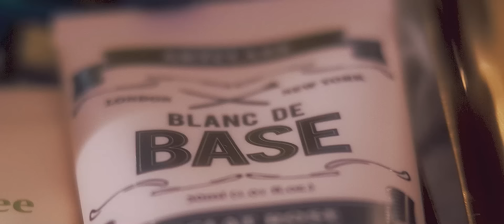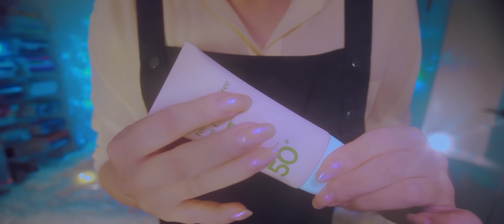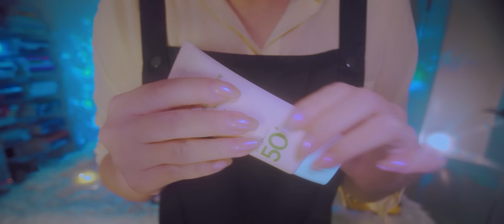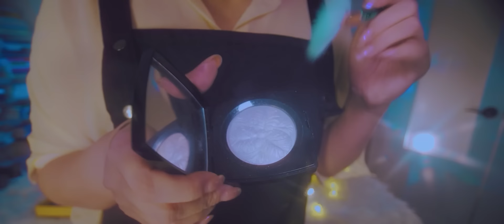ASMR 메이크업 롤플레이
지난 번에 여러분께 듣고 싶은 소리를 물어봤던 메이크업 롤플레이 영상 만들어봤습니다. 저는 화장을 제대로 해본 적이 없어요. 언니 결혼할 때 샵에서 받아본 적이 딱 한 번 있고 제가 화장에 관심이 없어서 성인이 되고 나서는 쿠션 팡팡팡, 입술 찝찝찝 대충 바르고 나가서 집에 돌아올 때 까지 수정화장은 한 번도 해본 적 없는 (그런 개념조차 없는) 사람이라서요. 가끔 멋부리고 싶을 때는 마스카라추가 했던 정도...아이섀도는 사본 적도 없고 쉐이딩... 그게 뭔가요. 뭐 여튼 그렇습니다.

그래서 아주 오래전에 친구에게 빌린 화장품으로 '엄마 몰래 친구 화장해주기'영상을 만든 적이 있고, 이번 영상이 메이크업 롤플 첫 영상이나 마찬가지라고 볼 수 있겠네요.

제 영상 더보기를 정독한다는 분들이 많아서 영상 업로드를 기다리며 이런저런 이야기를 써보려고 하는데요.

근데 여러분!
제가 만든 인트로는 보시고!!! 계속 읽어주시기 바랍니다.
왜냐하믄!! 인트로 하루종일 만들었으니까! (쩌렁쩌렁)

얼마 전부터 영상 퀄리티 업그레이드를 결심하고 이것저것 공부도 하고 찾아보고 돈도 수백만원 쓰면서...(캐므라 바꿈 헤헤) 너무 재밌기도 하고 몇시간씩 세팅하다가 해가 떠버려서 촬영 못한 날도 많아요.

하지만 아직도 제가 생각하는 완성단계?는 아닙니다. 여러분은 제 영상이 전에 비해 화면 때깔이 좋아졌다고만 느끼실 수 있겠지만 조명이랑 카메라 구도 그리고 마이크 위치까지 전부 다 새롭게 세팅하고 있는 중이거든요. 지금은 과도기라고 보시면 돼요.

이 전까지는 화면에 신경쓰다보니까 상대적으로 오디오에 소홀한적도 있는데 이번만큼은 오디오도 최대한 퀄리티를 높이려고 했어요.

그런데 여러분이 원하는 소리가 나왔을지는 모르겠습니다.  왜냐하믄 저는 후시녹음 그켬하는 사람이라서요.(극혐은 좀 그러니 별로...라고 합시다)
여튼 그래서 저같은 경우 동시 녹음으로 최대한 현실감 있는 소리를 내기 위해서 노력하는 편인데 오늘은 여러분께 영상 스포까지 하고 소리요청까지 받아놨기 때문에 더 신경을 써봤지만 제 스스로 평가하기엔 '그럭저럭, 기냥저냥 속삭이는건 잘들리네...' 요정도입니다.

메이크업 영상은 앞으로도 계속 만들려고 하고 또 제품을 주문해놓았어요.
다음에는 좀 더 현실감 있게 해볼게요. 여러분이 요청해주신 소리중에 빼먹은 것도 있고 그래요. 껄껄

그리고 오늘은 전체화면을 눌렀을때 폰에 꽉차게 영상크기도 조절해봤어요. 전부터 하고 싶었던 건데 여러번 테스트 촬영 해보다가 이번에 해봤습니다.
제가 가진 카메라 렌즈로는 좀 한계가 있더라고요. 여기서 카메라 렌즈까지 사버린다면 거지꼴을 면치 못할테니까요.

제가 완벽한 게으름주의거든요!! (뭔지RG...?)
제 머릿속에는 다음 영상 컨셉과 인트로를 막 이케이케... 퐈~!! 해가지고 쓰와 !!! 짜랴란 이런거 있잖아요. 그런 걸 생각한 상태에서 세팅하고 테스트 촬영하면 100중에 40정도 구현됩니다. (그래서 열받아서 영상 안만들고 그냥 자버림. )

그래도 요즘 제가 생각한 것(퐈, 쓰와, 쨔라란)에 다가가고 있다는 생각에 기분이 좋습니다.
그건 여러분의 댓글을 통해서도 많이 느끼고 있고요.

몇년전에 화이트노이즈 제거하는데 꽂혀가지고 방음부스 질러놓고 편집 프로그램 막 비싼거 사고 마이크에 사용하는 앰프도 사고 염병하다가 깡통속에서 말하는것 같단 댓글보고 주먹을 쥔채 쒸익쒸익 거리면서 영상을 봤는데 진짜 그렇더라고요?? 제가 하나에 꽂히면 그것만 보이는 사람이라서 과하게 노이즈 제거를 하면 원래 음성을 다 깍아먹는줄도 모르고 있더라고요?

그래서 이번에도 제가 너무 과하게 몰입하고 정신못차린다 싶으면 좋게좋게 말을 해주세요.
그러니까 제가 최근에는 빛이 환하고 동그랗게 퍼지는 느낌의 렌즈필터를 사용했고, 이번에는 빛이 갈라져서 별모양으로 보이는 렌즈필터를 사용해봤어요. 근데 찍어놓고 보니 눈뽕이 좀 있는것 같기도 하고, 뭐 이런 것들이요.

아직도 ASMR은 수면을 위해서 만드는 거라는 생각엔 전혀 변함이 없기 때문에 영상을 밝게 찍지는 않는 편이에요. 그래서 색보정이 더 어렵더라고요.
그런데 또 다른분들 영상보니까 화면이 엄청 쨍하던데 나만 이상한 고집을 부리는건가 싶기도 합니다.

뭐 여튼 제가 여러분의 댓글 다 읽는거 알고계시죠?
나 수제비, 앞으로도 구체적인 칭찬과 육하원칙에 입각한 칭찬 계속 기다린다구 (찡긋)

그럼 안녕!

p.s 앞으로 인트로에 힘쓴 영상은 타임라인 따로 안적을거예요.
잘 준비하고 누워서 수제비 영상 틀고,
전체화면 누르고!
나른해지고!
막 편안해지다가!
잠이 들랑말랑 하다가 잠드는 것까지 제가 다 생각을 가지고 순서 고심해서 만드는거니까요. 시작부터 봐줘잉

(매주 토요일 밤 12시 재채기 채널에서)